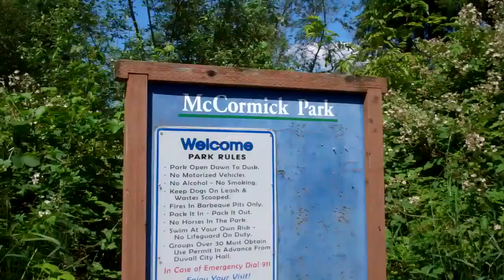McCormick Park2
Scenic trees in the park - I can hear the hawk but just can't find it... 7/4/2012